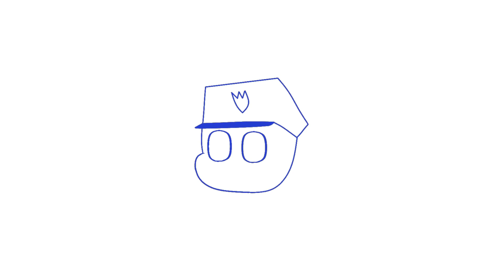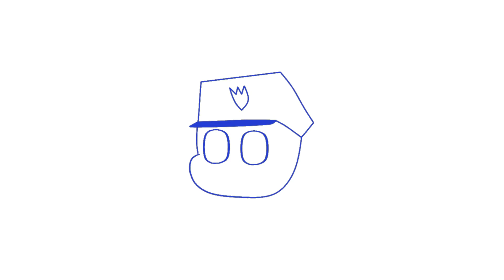Good news Bad news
i hate headches